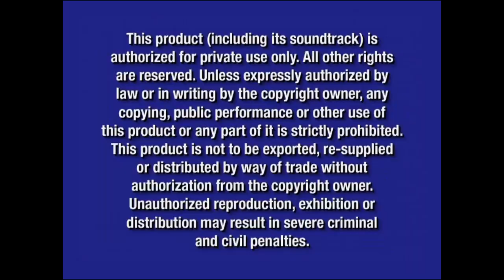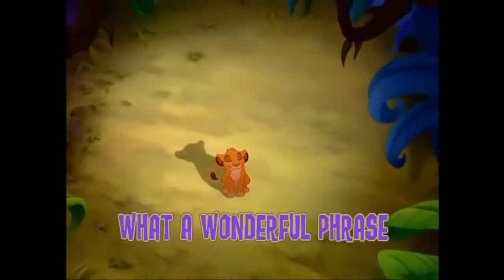Opening to Dora the Explorer: Cowgirl Dora 2003 DVD (Walt Disney/Universal version)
Original DVD Release Date: October 7, 2003

Here's what the 2003 DVD release of Dora the Explorer: Cowgirl Dora would look like if it was released on DVD by Walt Disney Studios Home Entertainment and Universal Studios Home Entertainment instead of Paramount Home Entertainment (Nick Jr)

Here's the order:
1. FBI Warning Screen (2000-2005)
2. Blue Warning Screen (2003-present)
3. Walt Disney Home Entertainment Logo (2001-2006)
4. Universal Studios Home Entertainment Logo (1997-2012)
5. Coming Soon To Theaters Logo (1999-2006)
6. Brother Bear Trailer
7. Coming Soon To Own on Video and DVD Logo (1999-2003)
8. The Lion King 1 1/2 Trailer
9. Winnie the Pooh: Springtime with Roo Trailer
10. Lizzie McGuire: Fashionable Lizzie/Growing Up Lizzie Trailer
11. Disney Sing Along Songs Trailer
12. Walt Disney World Promo
13. DVD Menu
14. Disney DVD Logo (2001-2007)

NOTE: Fake/fanmade. The opening to this (including the previews themselves) are the same as the 2003 DVD release to Dora the Explorer: Meet Diego, this is because they were released on DVD on the same day on October 7, 2003, which was the same day as when the 2003 DVD release of The Lion King: Special Edition, however, unlike that DVD release, they both use the FBI warning screens from 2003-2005, while the latter uses the FBI warning screens from 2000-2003

And once again, @firstzachattackdvdblu-rayo3142, if you're watching this, this video is all for you. This didn't take as long as all the other DVD openings that I made in the past because I had the DVD opening to Meet Diego saved and all I had to do is replace the DVD menu to Meet Diego to the DVD menu to Cowgirl Dora, which is in this video. So yeah, hope you enjoy this amazing video that I have posted on this YouTube channel as of right now